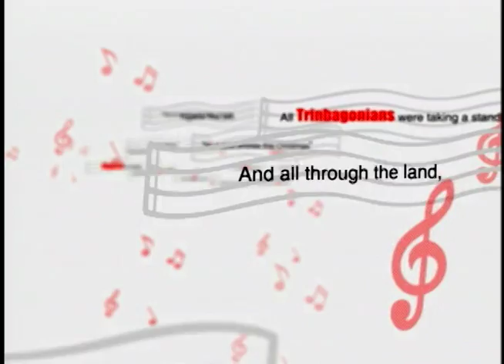Digicel coming soon Christmas - 2005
This spot was produced by VA to herald Digicel's entry into the mobile market.
Animator Francis Moralles.